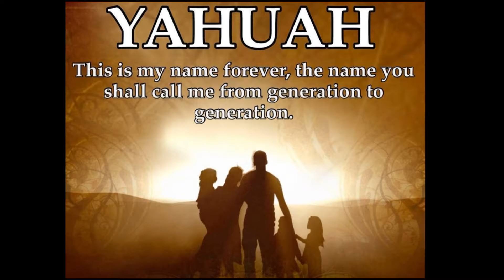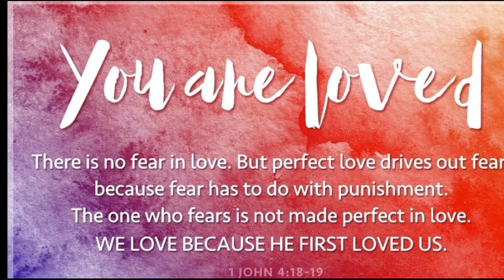Creator Yahuah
Scripture ref: John 17:20-26
A= 444 Hz, key of D